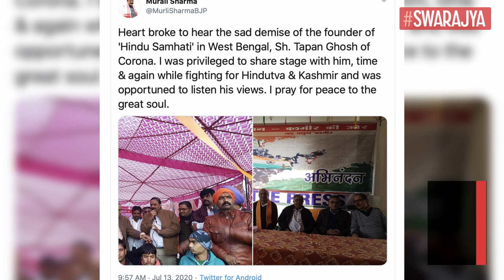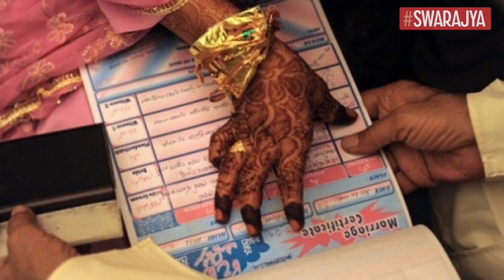Who Was Tapan Ghosh, The Bengal Hindutva Leader Who Succumbed To COVID-19 – A Quick Look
Hindu Samhati founder Tapan Ghosh who succumbed to the dreaded coronavirus on Sunday evening was a true braveheart and an unabashed votary of Hindutva in Bengal. Ghosh was an RSS pracharak before he left the organisation and founded the Hindu Samhati in 2007 to work more aggressively for protecting rights and interests of Hindus in Bengal.

A tireless and brilliant organiser, Ghosh built the Hindu Samhati (HS) from scratch. Within a short time, the HS came to represent the voice and face of the persecuted Hindus, especially in the rural areas of Bengal.

Ghosh was an unapologetic advocate of Hindutva and was known for his fearlessness. He railed against the politics of Muslim appeasement followed by the Left and then the Trinamool and succeeded in creating an awareness among Hindus to sink their differences and resist the threat of radical Islam they face in Bengal.

Ghosh was clear in his mind that no political party would come to the aid of Hindus as long as Hindus remained divided on caste and political lines. And he took it upon himself to unite the Hindus.

Through his fiery speeches and painstaking efforts, he spread awareness of the danger posed to Hindus of Bengal by the continuing illegal influx of Bangladeshi Muslims who were nurtured as vote banks by the Congress, Left and Trinamool.

That brought him into direct confrontation with the Left, and then the Trinamool, rulers of Bengal. False cases were lodged against him and he faced a lot of harassment. But that only spurred him to redouble his efforts.